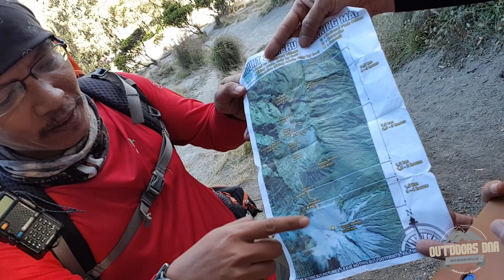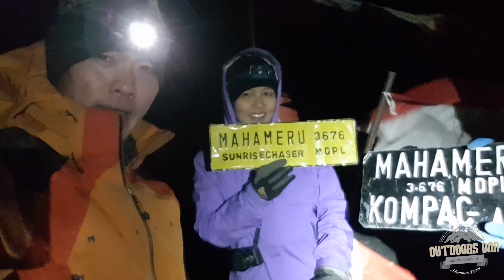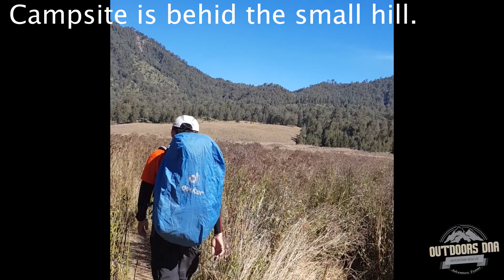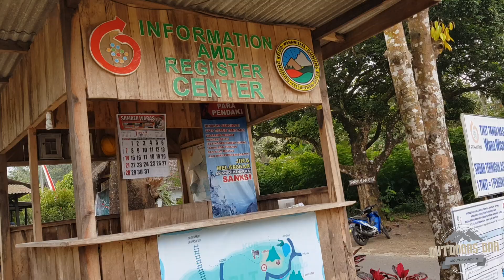Documentary of 7 Summit in Indonesia by OutdoorsDNA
Between 14-20 July 2019, The name of Peaks is
Semeru, Kembar2, Kembar1, Welirang, Arjuno, Kelud, Penanggungan
The weather very bad in Arjuno and Kelud, we found the crazy MIST, storm windy, raining and freezing! Normally they not much difficult but if the weather very bad so your guys have to be very concern all of your steps and take an extra care with your team.